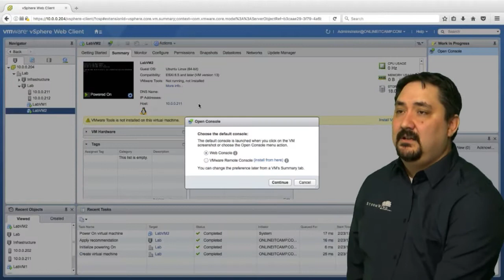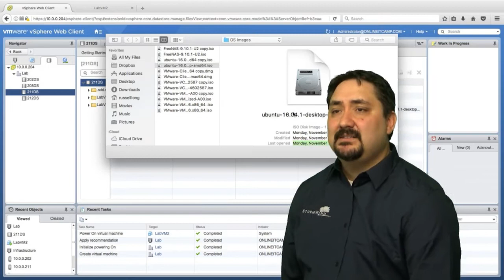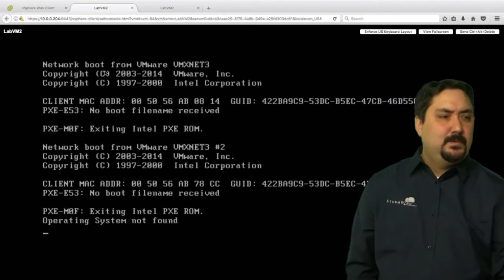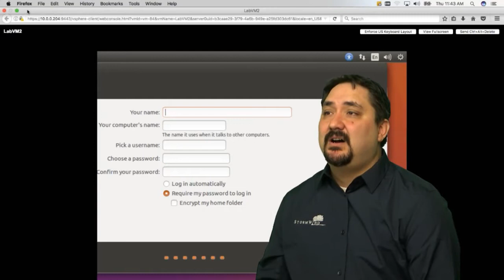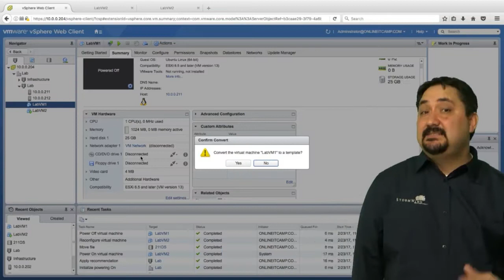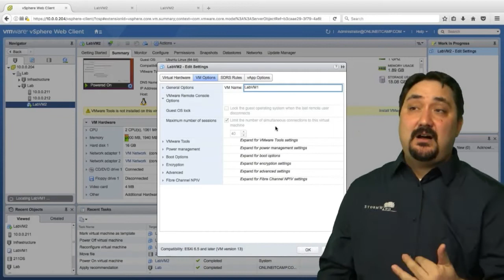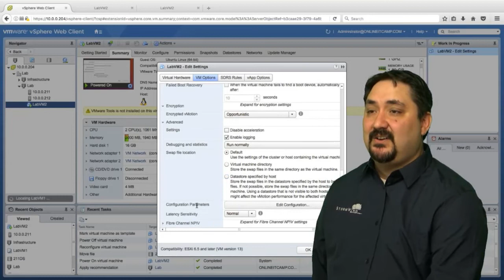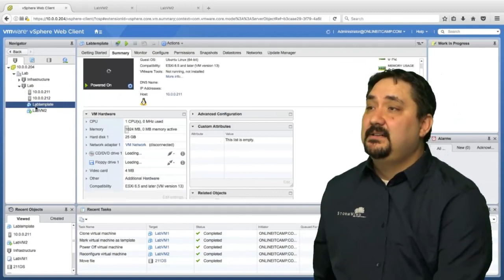Installing a Guest Operating System on a VM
Got a VM in vSphere? OK, now it is time to bake an OS on it. Russ Long demos that in his vSphere class at StormWind.